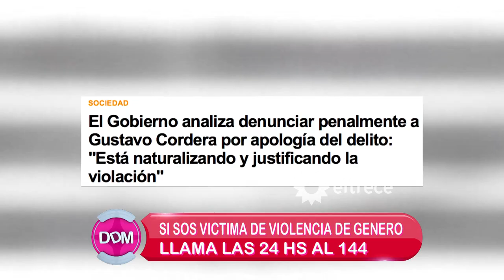Gustavo Cordera: "Hay mujeres que necesitan ser violadas!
Momento emitido en El diario de Mariana, el miércoles 10/08/16.